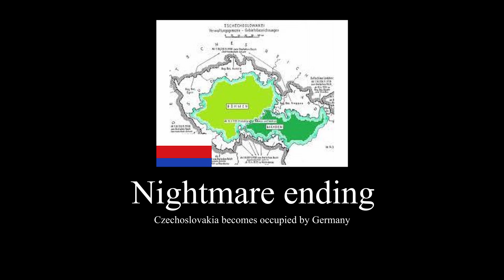Czechoslovakia all endings